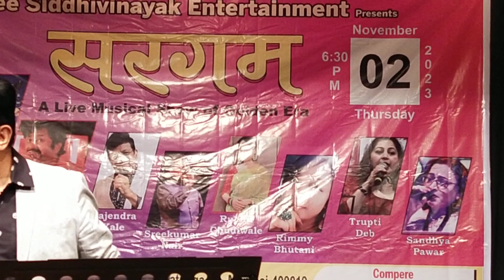Kuch bhi nahi rehta duniya Song // Santosh ji & Rajendra ji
Shree Sidhivinayak Entertainment presents Sargam Live orchestra